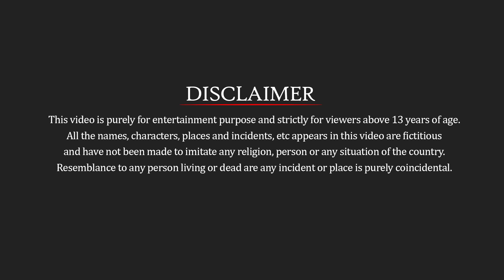गरीब ड्राइवर मैजिकल डायमंड कार Garib Driver Magical Diamond Car Story - Desi Comedy Videos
गरीब ड्राइवर मैजिकल डायमंड कार Garib Driver Magical Diamond Car Story - Desi Comedy Videos Hindi Kahani